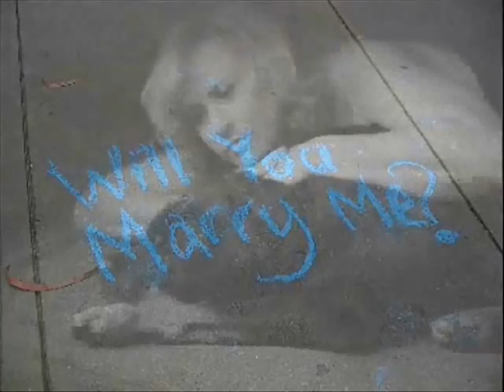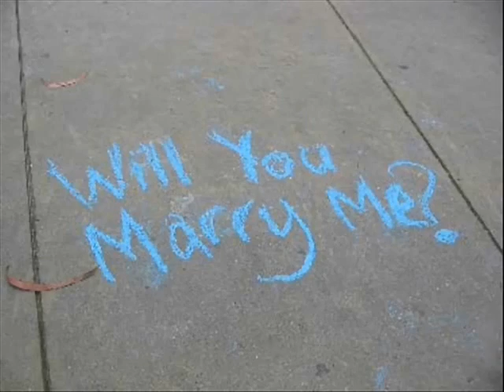Johnny Van Zant Live on The Tonight Show